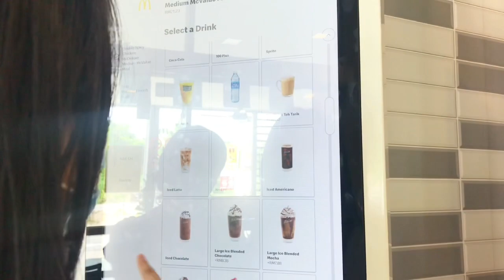1ST TIME GOING TO KK ALONE & SURPRISING MY BEST FRIEND AFTER 3 YEARS | KK/PNG Vlog #1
ABOUT ME ✿
* How old are you? ➝ 18
* Ethnicity? ➝ Malaysian 🇲🇾
* Since when you started this channel? ➝ 2018

bloom with grace ✿
~ Velvet Pretty ~